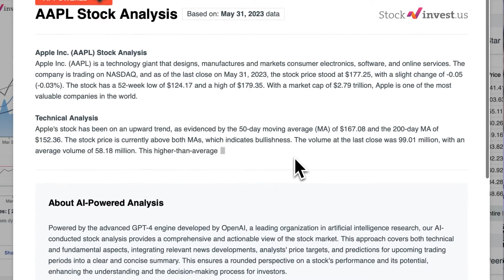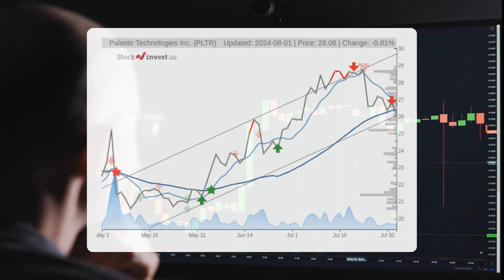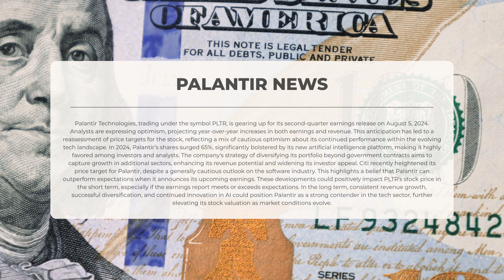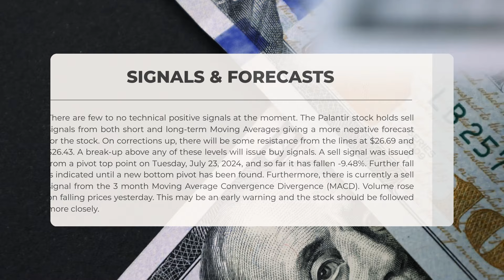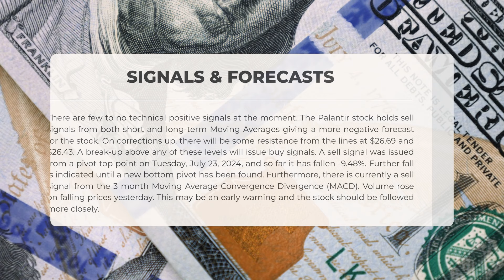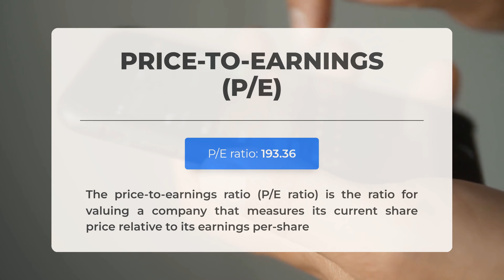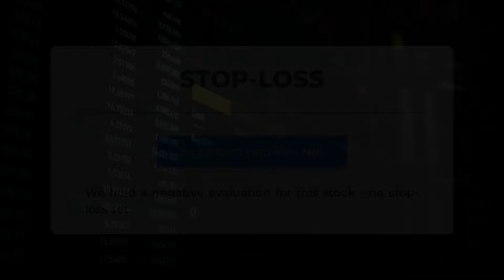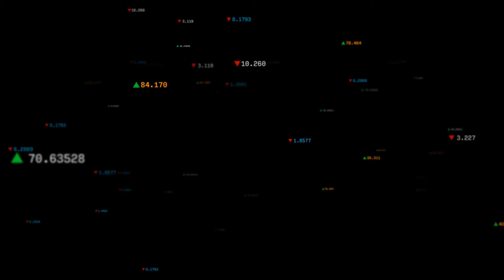Is Palantir Stock Poised for a Major Surge? 🚀 Insights Ahead of Q2 Earnings!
Palantir Stock Prediction and Forecast [PLTR]

Palantir price prediction was made for Friday, August 02, 2024

We go over the PLTR Inc. stock and give our stock price prediction (PLTR). Our PLTR stock price analysis and stock price forecast on PLTR for Friday, August 02, 2024

Palantir Stock Analysis - PLTR Stock Price Prediction for Friday, August 02, 2024

PLTR STOCK: THIS IS A PLTR STOCK PRICE PREDICTION, PLTR STOCK PRICE ANALYSIS, AND A PLTR STOCK PRICE FORECAST VIDEO.